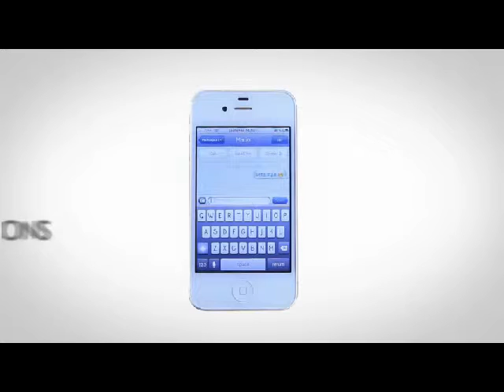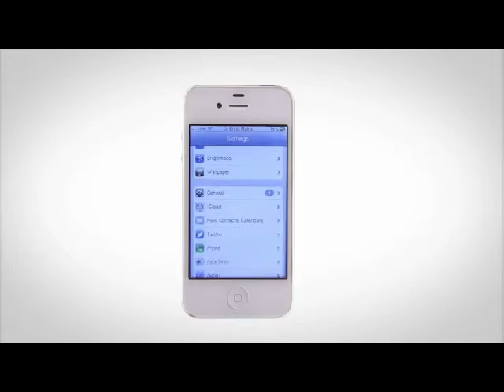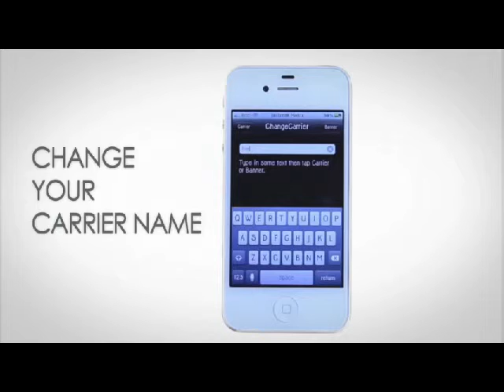Why jailbreak your Apple Device? 100 Reasons!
Here are a collection of 100 Reasons to let us jailbreak your Apple devices. for more info.